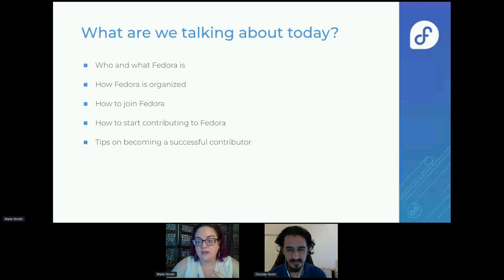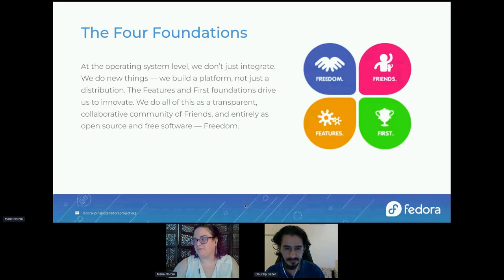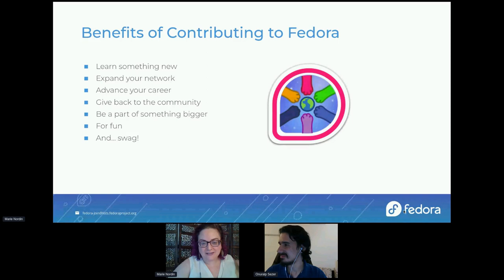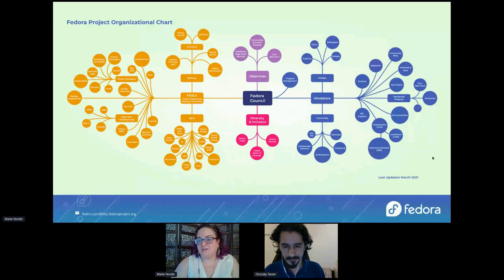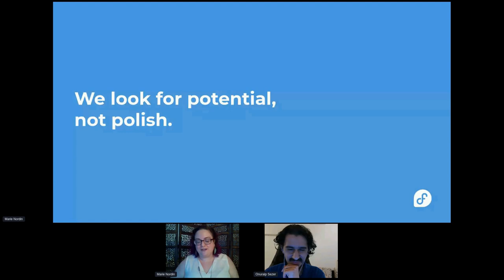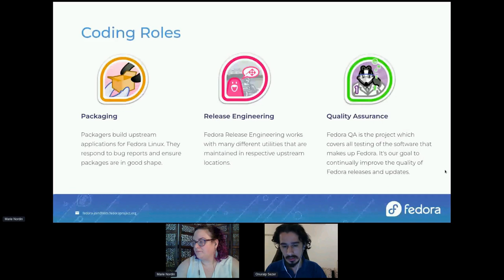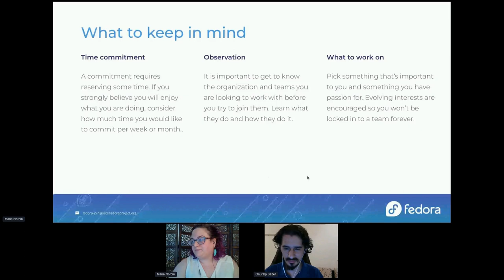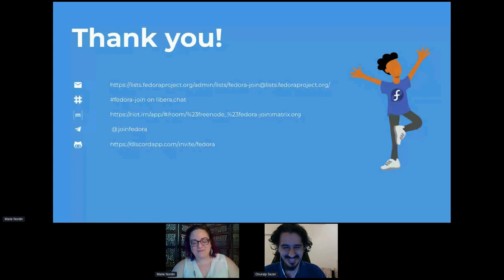F36 Release Party: How to Join Fedora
Interested in contributing to the Fedora Project? Marie Nordin and Onuralp Sezer share how to get started.